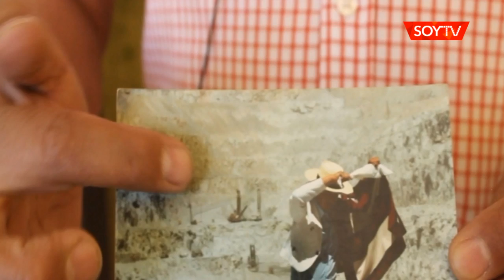Conoce la historia del único chileno que ha bailado un pie de cueca en el rajo de la Mina…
Fue en los '80, cuando el ex campamento minero estaba en su esplendor y  tenía canal de televisión propio. Justo para las Fiestas Patrias le hicieron este homenaje a la bandera. Han pasado más de 30 años desde este hecho y su protagonista, Sergio Olivares, nos cuenta esta gran experiencia.